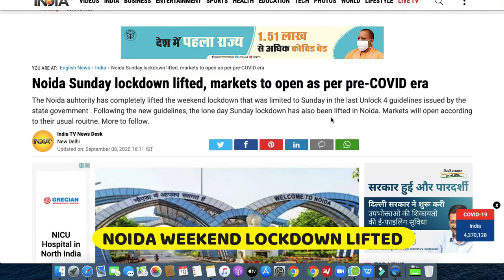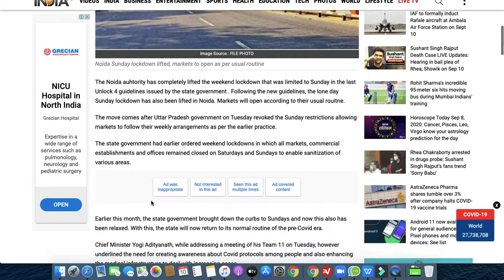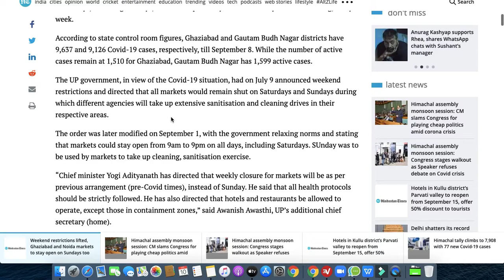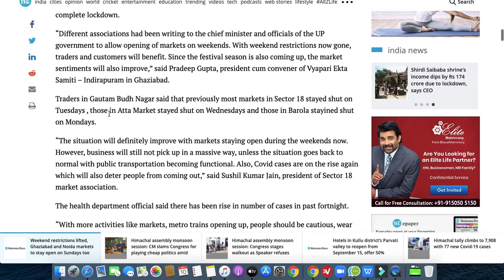Noida Sunday Lockdown Lifted | Weekend Lockdown Completely Lifted in Noida | Gautam Budh Nagar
The Noida auhtority has completely lifted the weekend lockdown that was limited to Sunday in the last Unlock 4 guidelines issued by the state government . Following the new guidelines, the lone day Sunday lockdown has also been lifted in Noida. Markets will open according to their usual rouitne.

Noida Sunday lockdown lifted, markets to open as per pre-COVID era.
The Uttar Pradesh government on Tuesday withdrew its previous order that mandated that markets in the district remained shut on Sundays for cleaning, sanitisation..

In fresh directions issued on Tuesday, the government said that markets were free to stay open on all days, including Sundays, and could opt to stay shut on one day of their choosing, every week.

Connect Us On Social Media Channels :-

People Search

Noida Sunday lockdown lifted
Weekend restrictions lifted
Noida markets stay open on Sunday
Weekend lockdown completely lifted in Noida
Noida weekend lockdown over
noida lockdown
noida lockdown news live